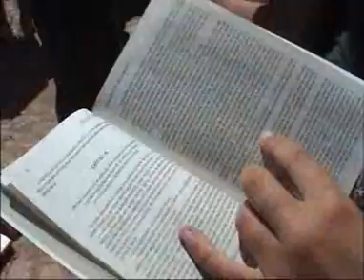Ruta Quetzal 2006 - Saludo desde Los Yébenes, lectura del Quijote (26/07)